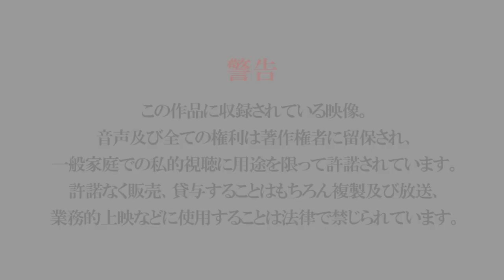METEOROID「DIVER」Music Video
◆MeteoroiD Official